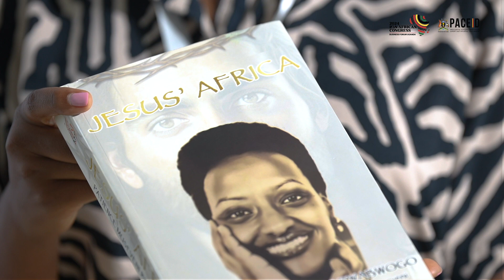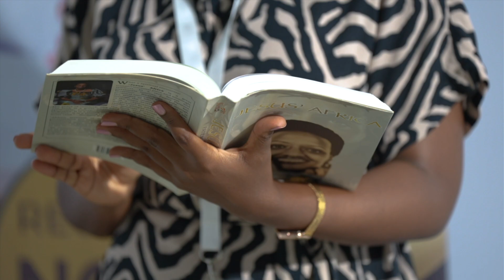PACIED PACF CNC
The Pan-African Business Forum aims to provide the African Diaspora with a place to call home and an avenue to adopt a development strategy for Uganda and the continent, fostering socio-economic integration and promoting trade, investment, RDs, and advanced technologies.